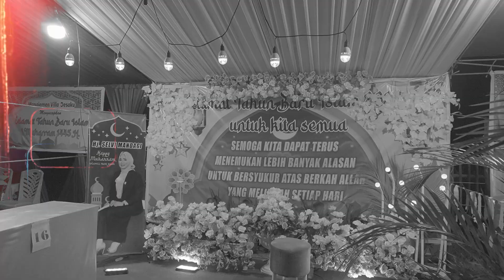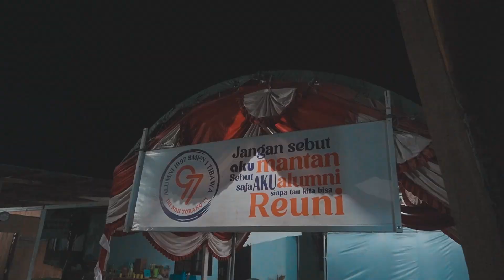" GEBYAR TUTULU 2023 " Memperingati Tahun Baru Islam 1 Muharram 1445 H